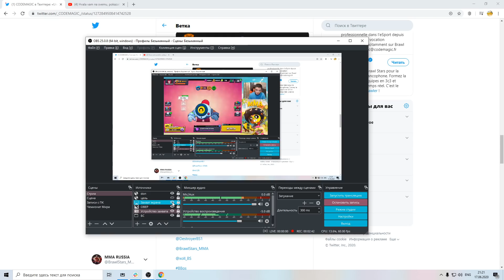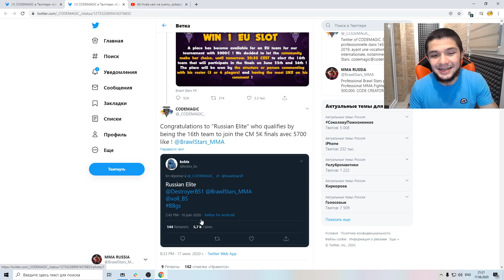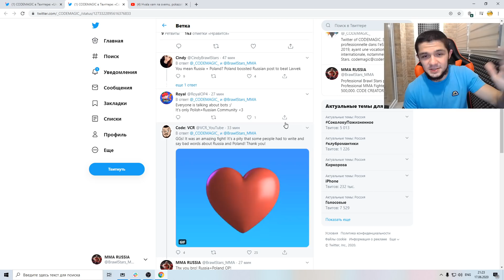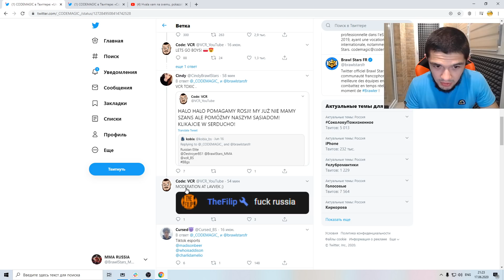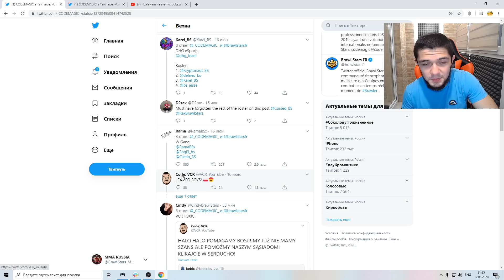МЫ РАЗОРВАЛИ ИХ ЛАЙКОСАМИ! ЕВРОПЕЙЦЫ ПЛАЧУТ! РУБАНУЛИ СВОЮ ПУТЕВКУ НА ТУРНИР 5К ЕВРО | BRAWL STARS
⚫Код автора MMA (НЕ ЗАБЫВАЙТЕ ЧТО ОН ОТКЛЮЧАЕТСЯ ЧЕРЕЗ НЕДЕЛЮ АВТОМАТИЧЕСКИ)

⚫Brawl Stars - Мы все таки это сделали! Разорвали лайкосами на чужой территории всех это было круто спасибо всем вам! Есть шанс зарубиться за 5к ЕВРО!!

⚫Наше MMA семейство!
MMA Elite - 2200000+ 21k
Wicked - 2100000+ 19k
Swift Elite - 2000000+ 19k
Hunt Elite - 1700000+ 17k
Lucky ELITE - 1700000+ 17k
Home Elite - 1750000+ 16k
Steel Elite - 185000+ 17k
UA ELITE - 180000+ 17k
LV Elite - 180000+ 17k
Evija Elite - 1600000+ 15k
Citrus Elite - 1700000+ 16k
Aqua Elite - 40000+ 11k